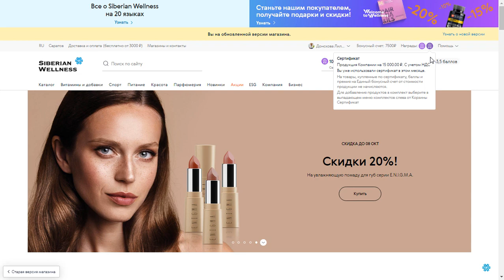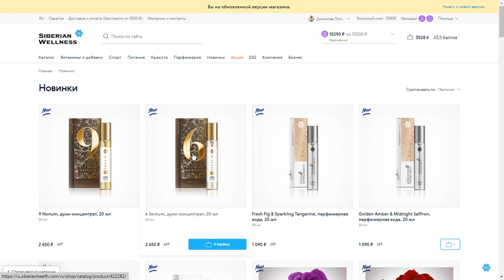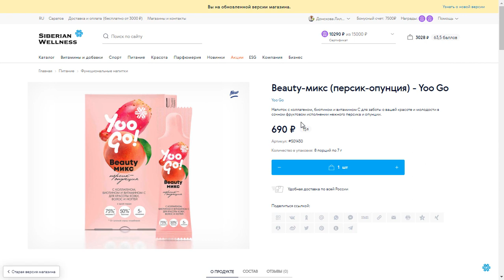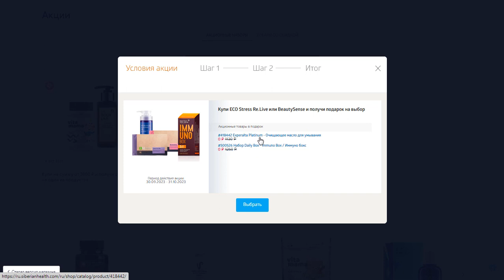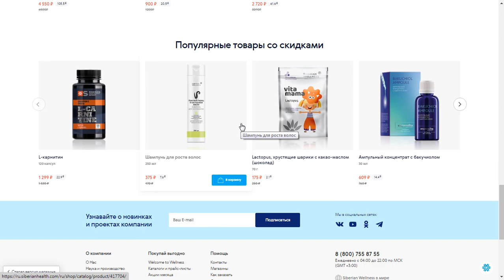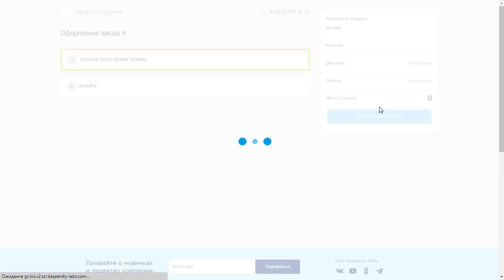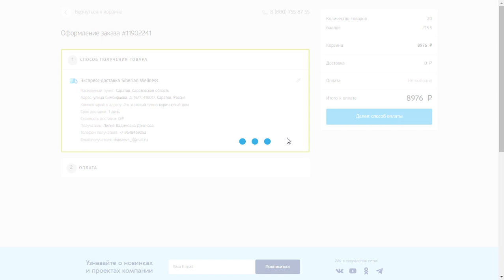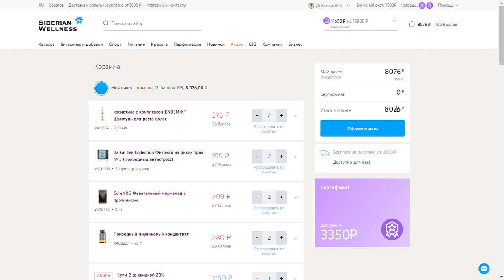Огромный заказ (и ПОДАРКИ) в октябре из Siberian Wellness / Сибирское здоровье